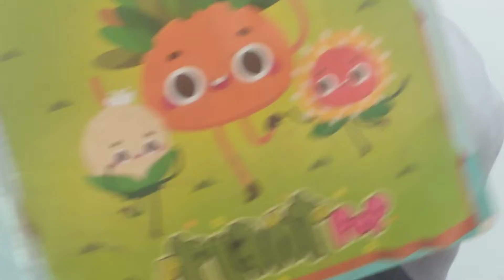MERDEKA BERKREASI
Edukasi Menyenangkan Anak Indonesia
Fotografer profesional oleh Anak TK: Hasan

NKRI SEMBUH

pakai masker
cuci tangan
jaga jarak
jauhi kerumunan

Salam sukses
Salam sehat

matur suwun